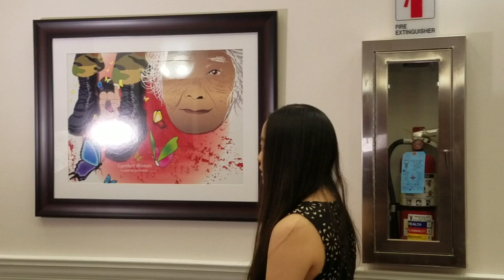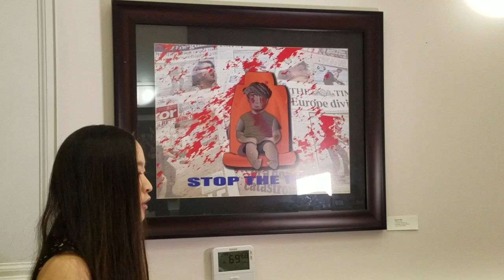Peace & Hope Art Exhibit/Speech by Claudia Jo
at Union City Museum / William V. Musto Cultural Center